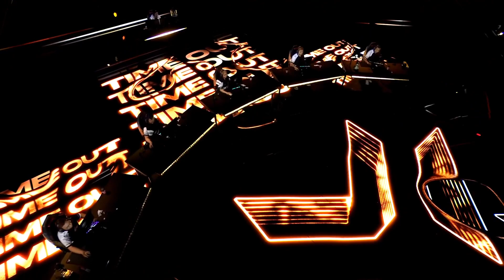VALORANT Champions: Berlin | ÇEYREK FİNALLER | 8. GÜN | TS - ACE Map 2